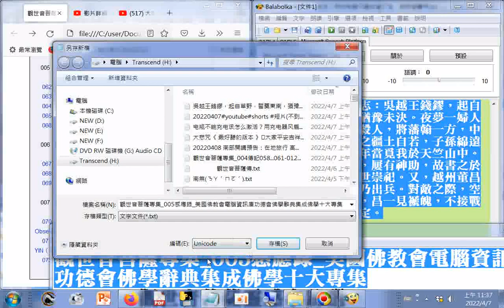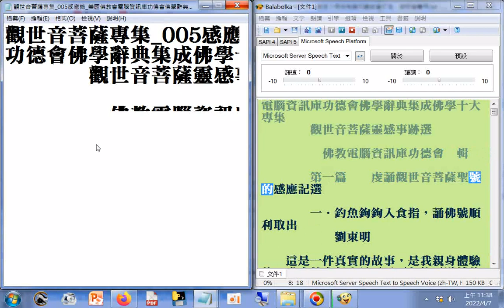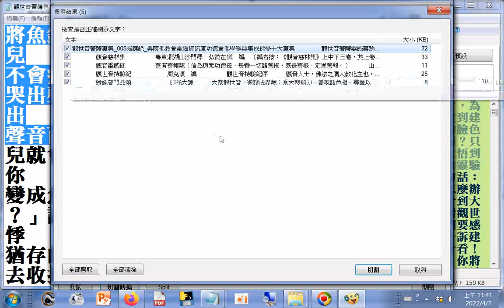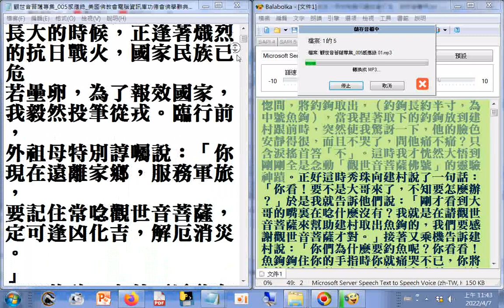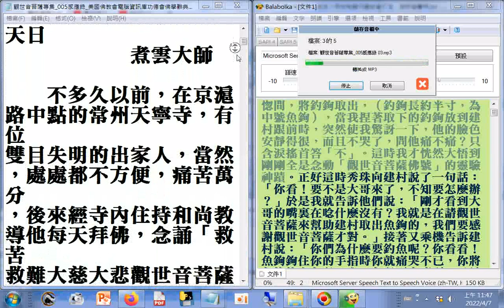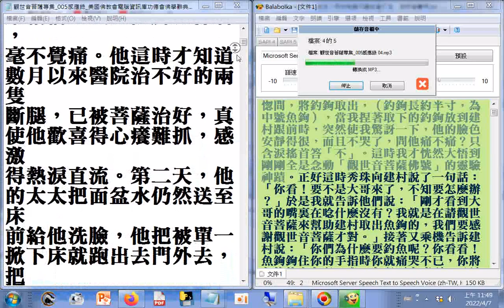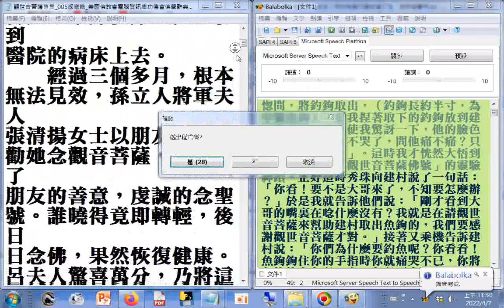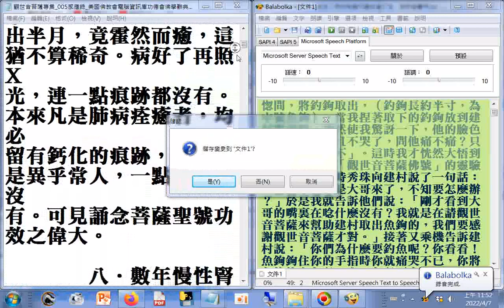觀世音菩薩專集_005感應錄 062...066使用電腦報讀程式#Balabolka製作成mp3聲音檔(5files)，語速0語調0，總長度10h30m39s使用記憶體577MB費時8分鐘49秒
，操作實況螢幕錄影20220407 (美國佛教會電腦資訊庫功德會佛學辭典集成佛學十大專集)   筆者附錄: 現今道劫並降，揚道於世化劫殃，有求孔孟聖道三寶心法就不枉費今生來世間。世間財世間用--生不帶來，死不帶去，或是給以後不相識的人用，但是得三寶心法卻能帶著走，在世能逢凶化吉、躲劫避難、改變命運，壽終能超生了死，離苦得樂，智者切莫入寶山而空手回。